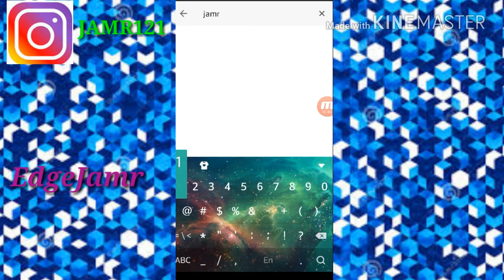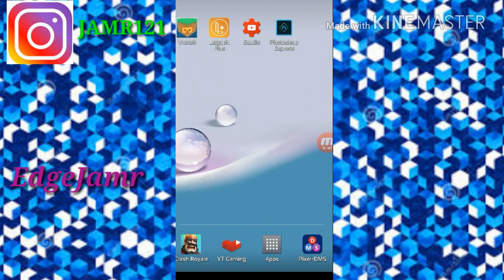How to get YouTube Red Free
The app you need to get free YouTube Red

enjoy but dont update it or put ur account at ur own risk but here u can download and do anithing enjoy have a good day goodbye 😎😏🙏🏽